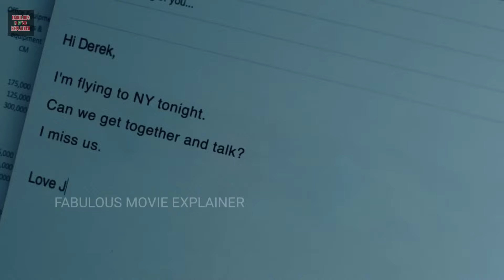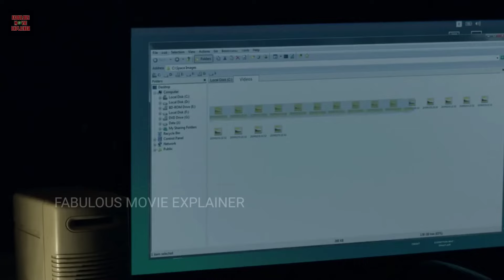Down 2019 Movie Explained In Hindi